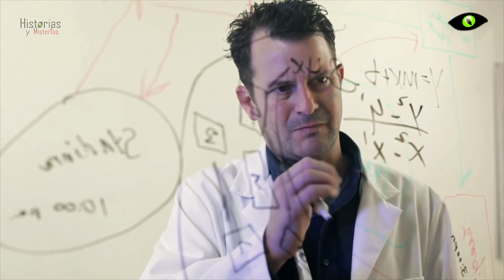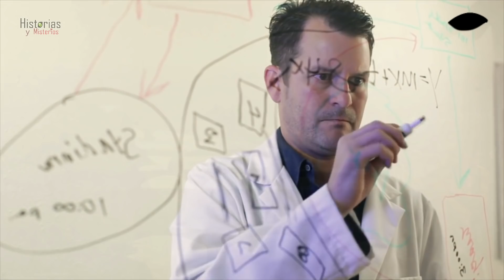LA TEORIA DEL MULTIVERSO - Universo paralelo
La teoría del
Multiverso es un término usado para definir el conjunto de los muchos universos existentes, según las hipótesis que afirman que existen universos diferentes del nuestro propio. La estructura del multiverso, la naturaleza de cada universo dentro de él, así como la relación entre los diversos universos constituyentes, dependen de la hipótesis de multiverso considerada. Según cualquiera de esas hipótesis, el multiverso comprende todo lo que existe físicamente: la totalidad del espacio y del tiempo, todas las formas de materia, energía y cantidad de movimiento, y las leyes físicas y constantes que las gobiernan.